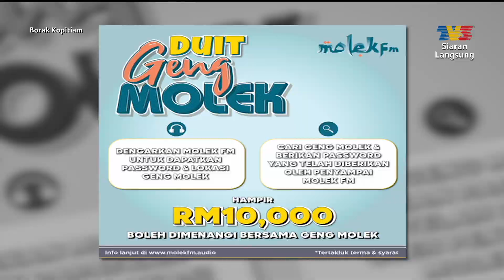Molek FM (Fizie, Mek Zura & Kamilia) ​| Borak Kopitiam (26 Mac 2022)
Topik: ​Molek FM (Fizie, Mek Zura & Kamilia)